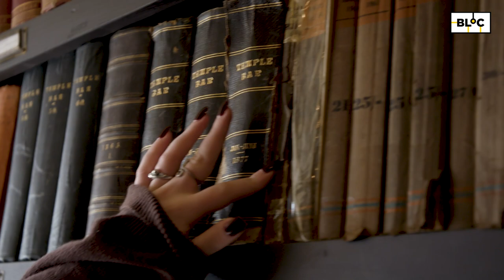Óg sa Ghaeltacht - murder, moving to Ireland, carpentry & cars - meet Múscraí's youth | BLOC TG4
Is idir dhúnmharú agus imirce atá á bplé ag muintir Mhúscraí, sa chéad fiseán eile sa sraith Óg sa Ghaeltacht.

From discussing murder and criminology to emigration, the Múscarí youth from Cork are our next stop in the Óg sa Ghaeltacht series.

Is féidir teacht ar leathanaigh BLOC anseo ➡️